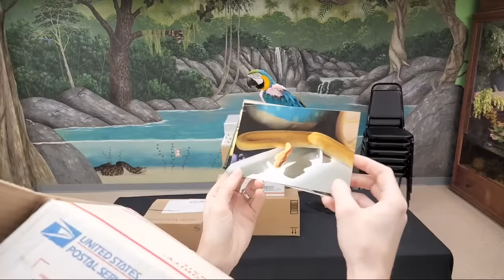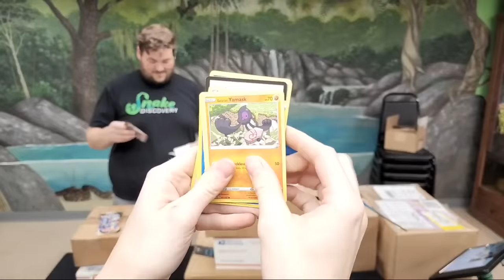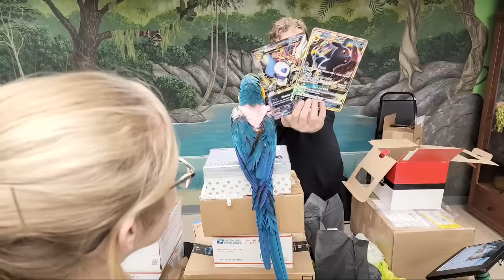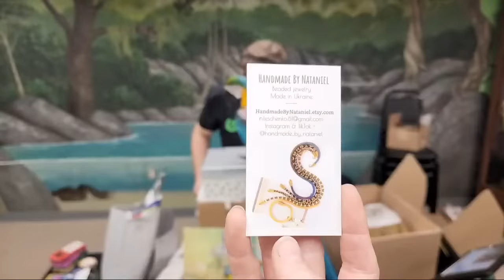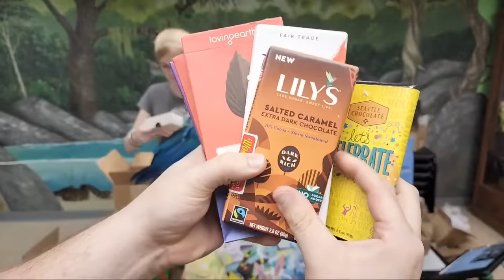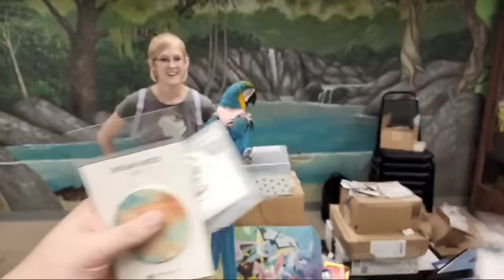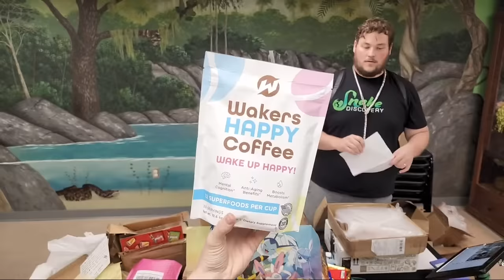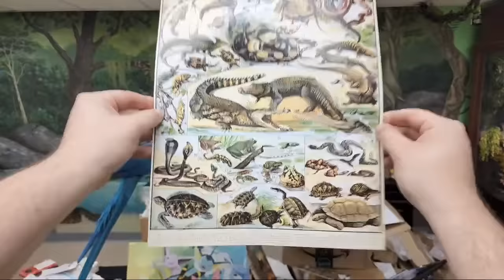Baby Lavender Hogs, Fan Mail, Q&A!